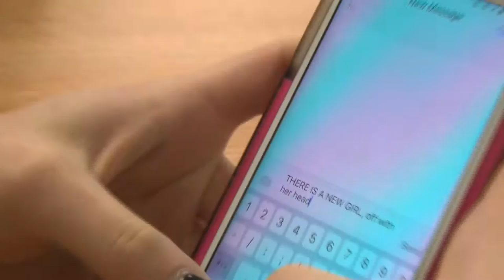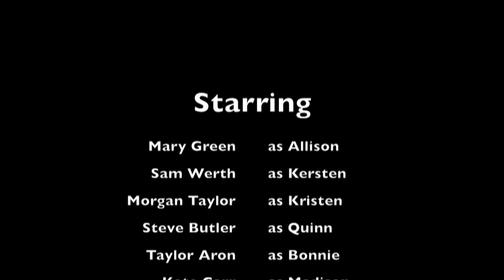Allison in BHS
Morgan Taylor, Kate Carr, Taylor Aron, Mary Green, Stevi Butler, Sam Werth

Alison is a student in Bensalem High School who gets lost within a parallel universe of the school. With the help of a few "new" students she meets along the way, she soon discovers that thoughts truly do become things. Follow Allison and her friends as they find their way in this modern-day twist of a classic story.